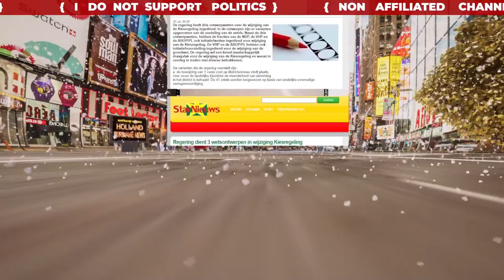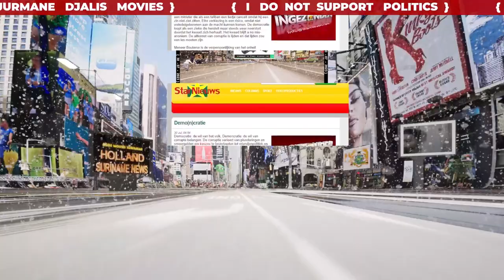BOOS MOVIES TV AMOKSI BOUTERSE GRAP CARDI B FILA KRAMP HOEFDRAAD SANTOKHI BRUNSWIJK COALITIE 2023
Ronnie brunswijk Edward belfort Ruzie om Kroning Suriname Nederland nieuws